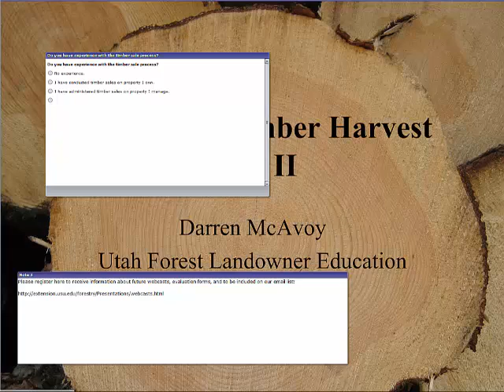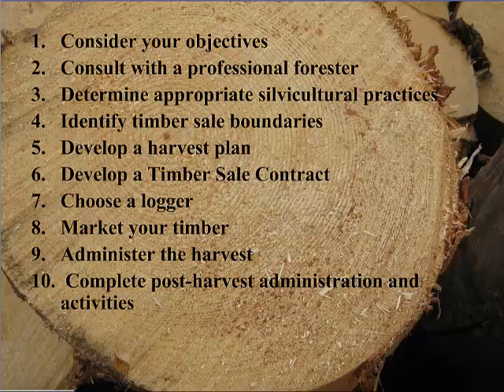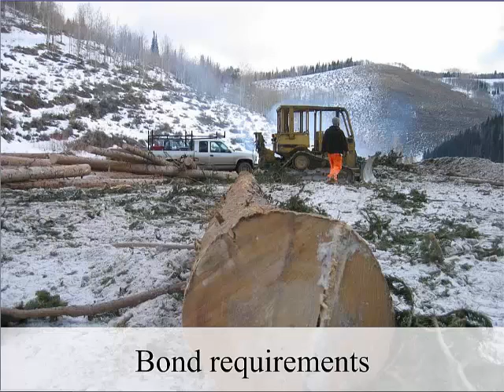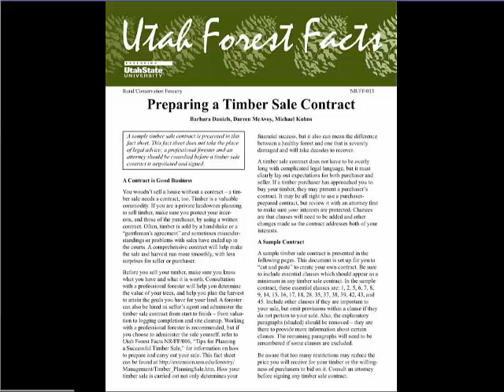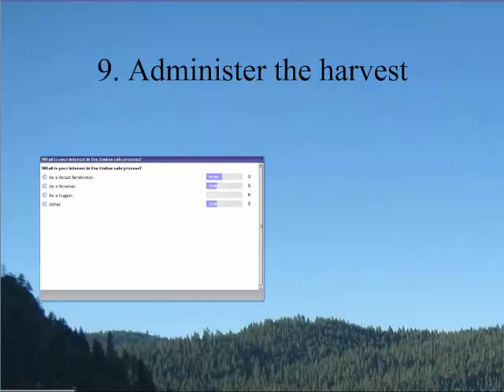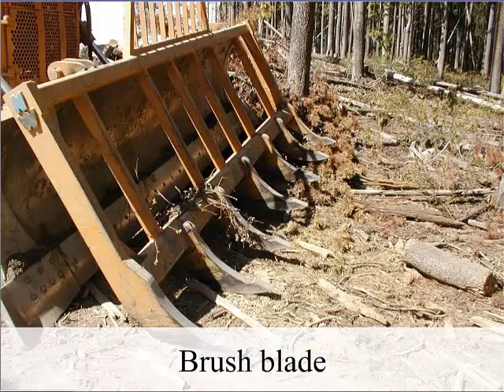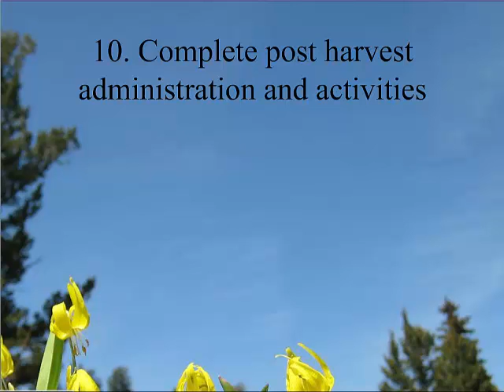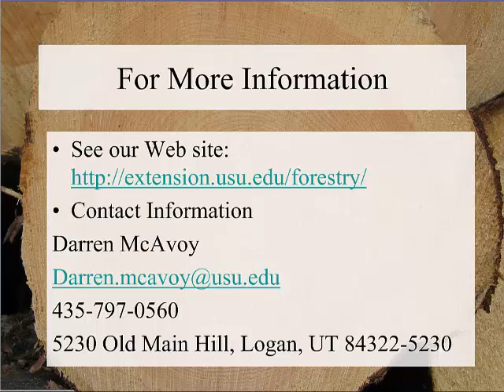Planning a Timber Harvest Part 2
Learn at Lunch Webinar Series
Speaker: Darren McAvoy
For this webcast, Forestry Extension Associate Darren McAvoy will address the steps necessary for planning a successful timber harvest on private forest land in Utah. This webcast is the second in a two part series. Silvicultural practices, timber sale contracts, sale boundaries, choosing a logger, finding a forester, marketing your wood, administering the sale, closing out the harvest, and other topics are covered.